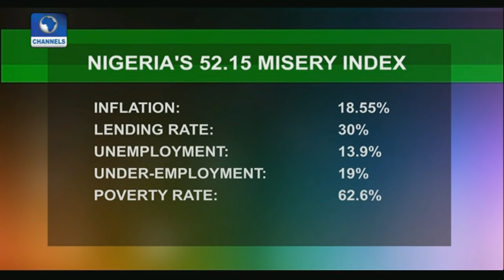News@10: Patience Jonathan Admits She Owns $15.5M --13/02/17 Pt 3